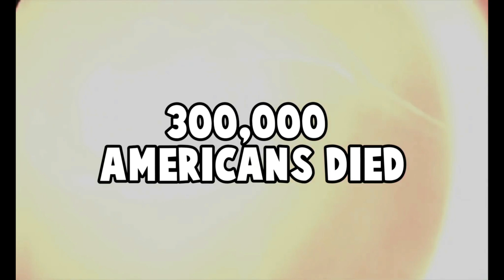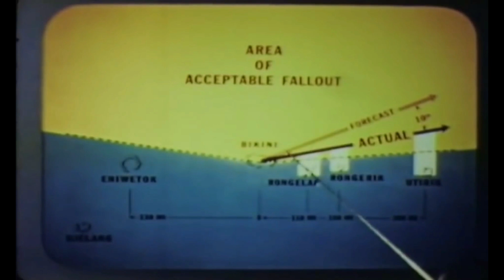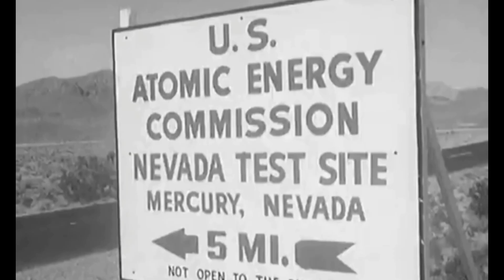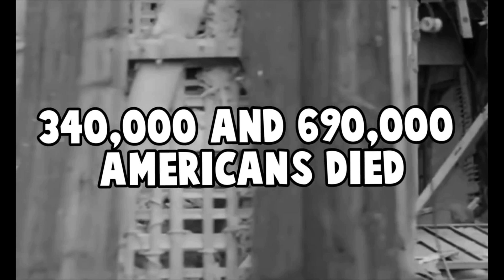Deadliest Nuclear Test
Unless otherwise created by Darkworld, licenses have been obtained for images/footage in the video from the following sources;

The vast majority of this video is Public Domain archive footage from the U.S. Department of Defense.

Darkworld is creating the best new educational videos about the lesser known stories from around the world. We post Top 5’s, Top 10’s, Caught on Camera and much more!